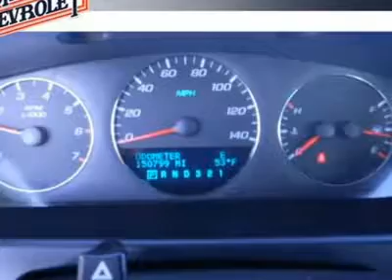2006 Chevrolet Impala - 4dr Car Mason City IA 2057A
2006 Chevrolet Impala

Schukei Chevrolet Volkswagen
721 South Monroe

Don't miss this 2006 Chevrolet Impala. Make a great choice today with this must-have vehicle. Learn more about this vehicle by contacting the dealership today and complete your driving dreams.